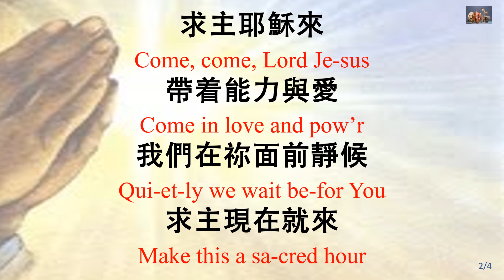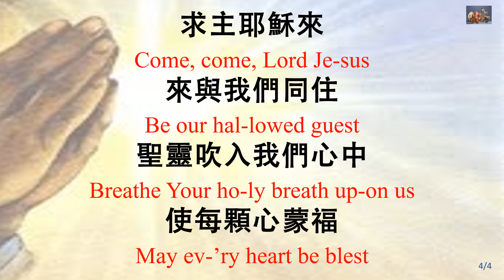105 無論那裏有兩三人相聚 Where Two or Three Are Gathered_Instrumental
無論那裏有兩三人相聚 Where Two or Three Are Gathered